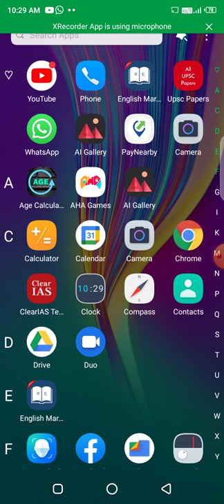Friz वेचाव हाय //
iya video m friz badhal mahiti aakhli hay ,o jo friz hay vechav hay & iya video under frizu photo kimmat maliku number dedalo hay